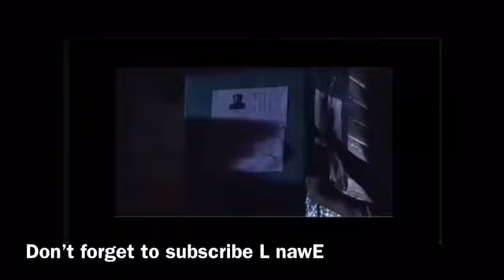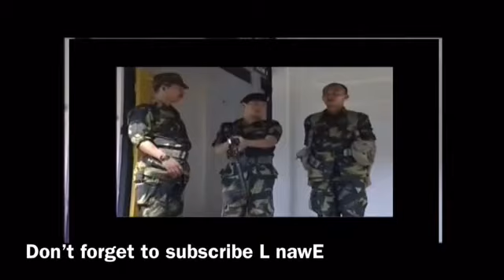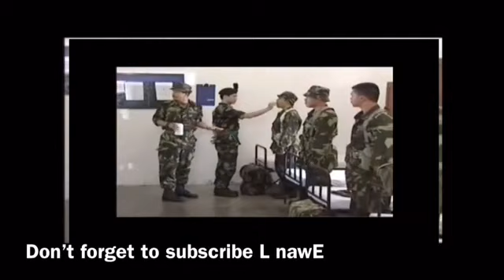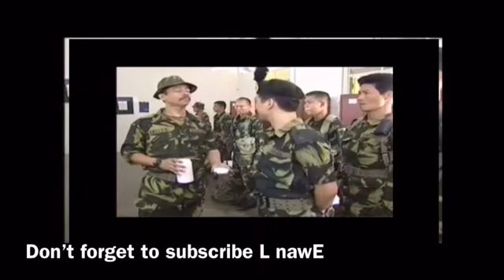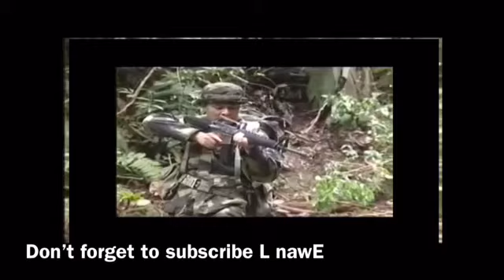Insurgensi Ep2 part2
Drama Insurgensi
Bersiaran di RTM1
Directed by Aziz M. Osman
Next Episod dan next part boleh tengok di channel saya